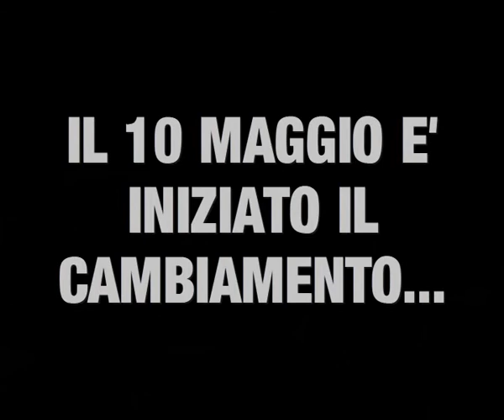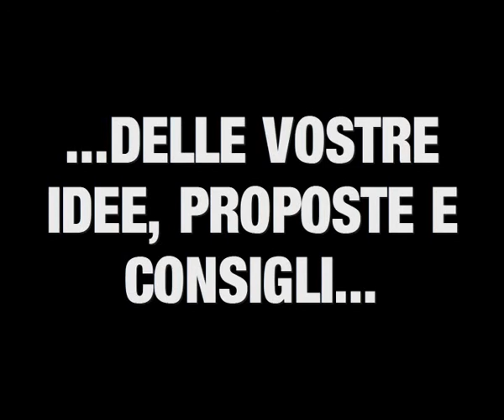Assemblea pubblica Un'Altra Trieste 10 maggio 2010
Lunedì 10 maggio 2010 l'associazione Un'Altra Trieste dei soci fondatori Franco Bandelli, Claudio Frommel, Salvatore Porro, Arturo Governa, Andrea Pellarini, Alessandra Gambino, Alessia Rosolen, Bruno Sulli e Lorenzo Andriani, ha organizzato un'assemblea pubblica raccogliendo l'adesione di quasi mille persone per scrivere assieme il futuro di Trieste